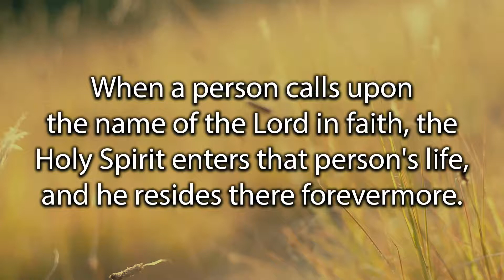When a Person Calls on the Name of the Lord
From this past week's message by Pastor Billy.